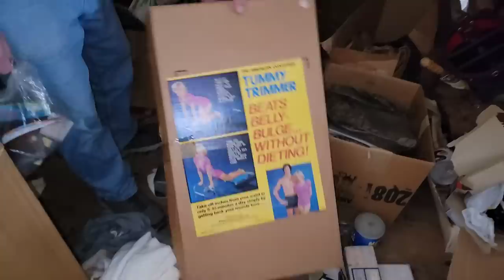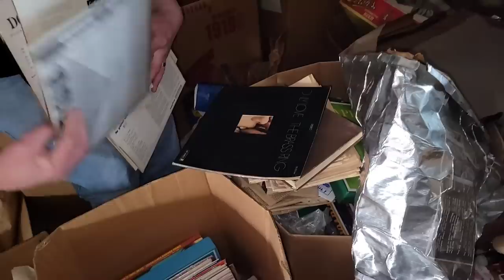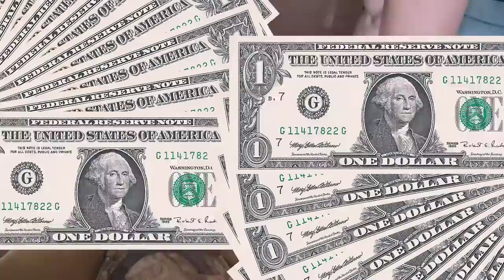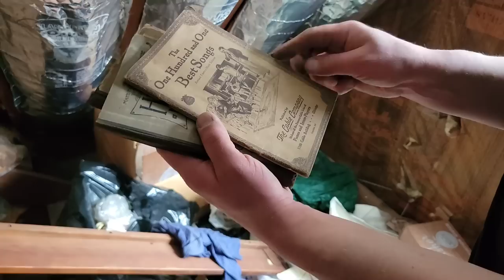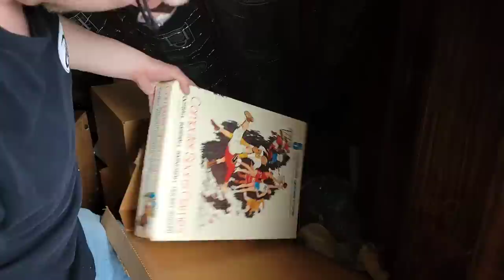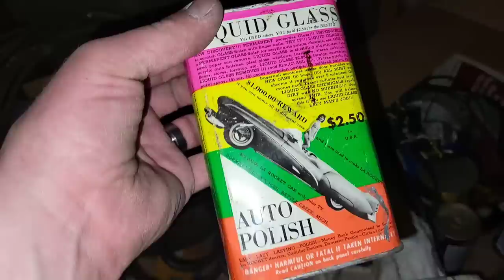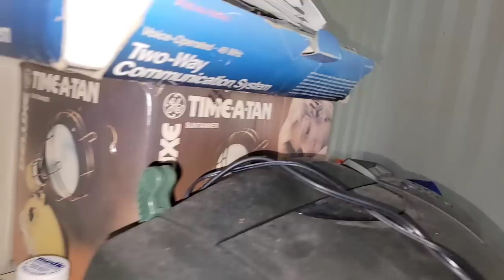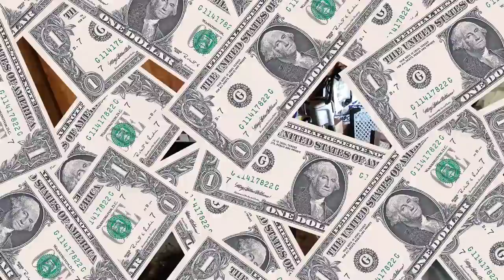He DIED 14 years ago & she decided to do NOTHING! ~ I try to find ANYTHING worth MONEY!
Robert Zjaba Auctioneer Extraordinaire from 2nd Cents Auctions & Jeff go to a houes that no one has lived in for 14 years! The brother died & sister decided not to do anything! You won't believe this abandoned home turned into storage unboxing video, loaded with money$  Learn how to make money buying and selling with Robert.

@Froggy Flips
@StevenSteph Resale Killers
@Taco Stacks
@Curiosity Incorporated
@Treasure Hunting With Jebus
@Locker Nuts